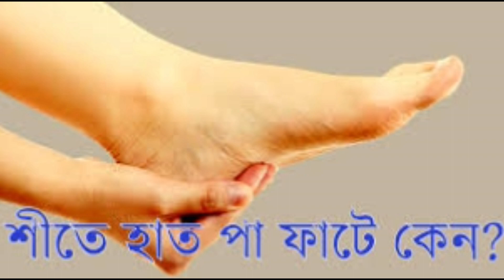পা থেকে মাথা পর্যন্ত যত্ন করবে যে ফল ( Fruits that will care from foot to head)